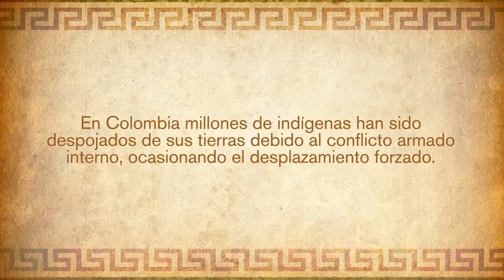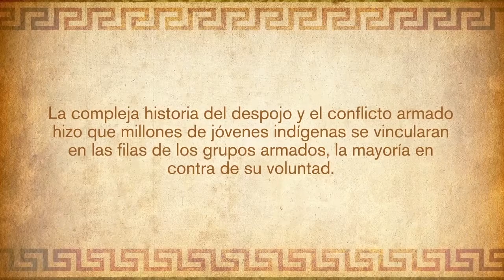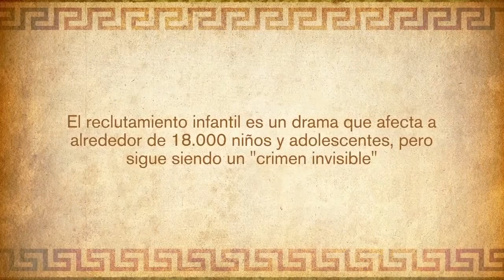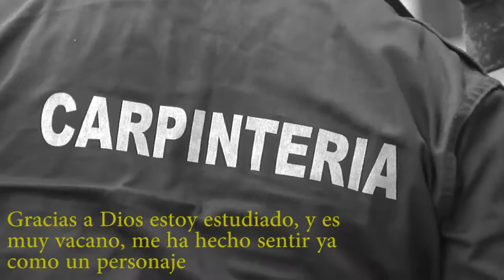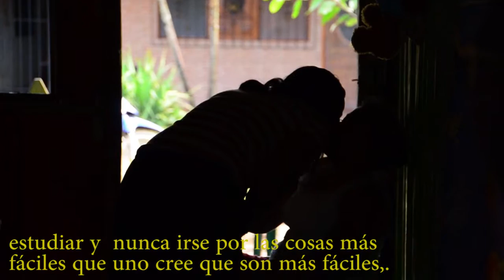nuevos imaginarios subtitulos